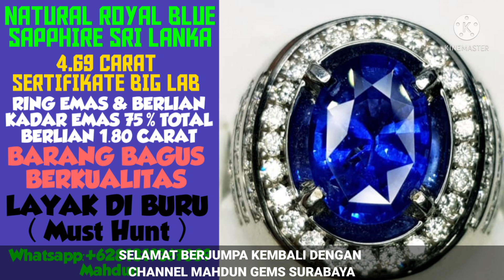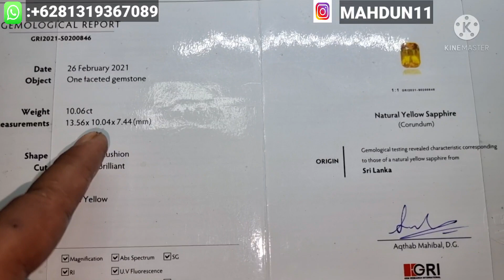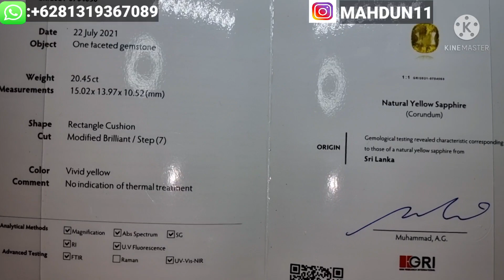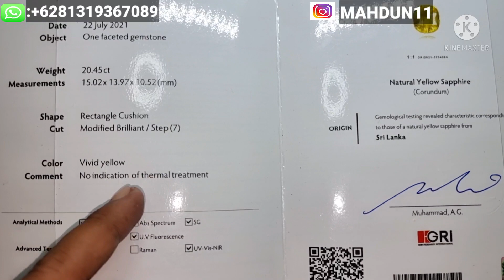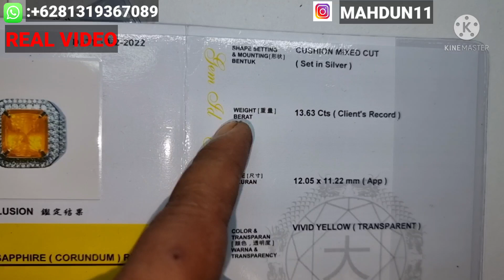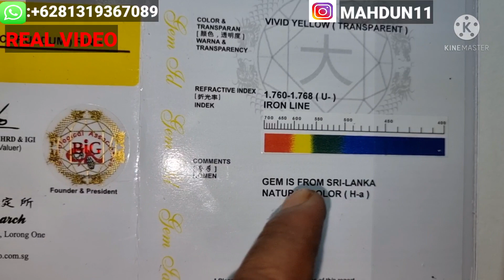FULL REVIEW..3 ITEM BATU PERMATA NATURAL VIVID YELLOW SAPPHIRE SRI LANKA + RING GOLD DIAMOND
BATU PERMATA NATURAL YELLOW SAPPHIEE INI YANG KAMI REVIEW KUALITAS NYA SANGAT BAGUS SEKALI TOP BANGET LAYAK UNTUK DI KOLEKSI MAUPUN DI INVESTASI